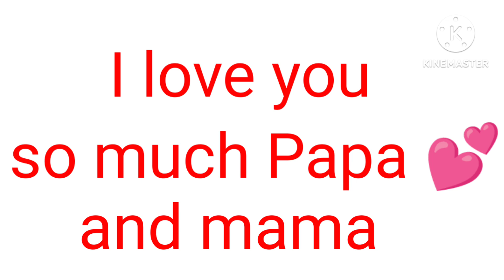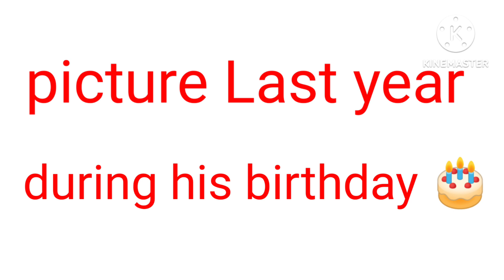My father still in hospital suffering to his gallbladder deases and too much water in his lungs 🙏🙏🙏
pls pray to my father for his fast recovery. he suffering to his gallbladder deases and too much water in his lungs 🙏🙏🙏 thank you